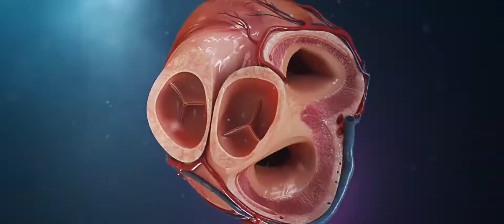Kingdom Perspectives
Jan Hettinga will be teaching this coming Monday and Tuesday at Awaken Wenatchee. Come join us.  Kingdom Perspectives.